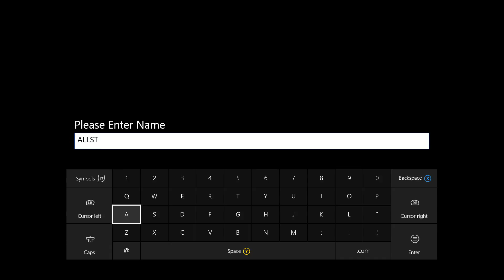Dark Souls 3 part 1 update